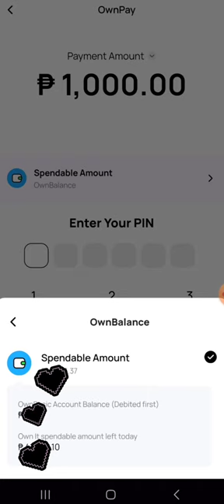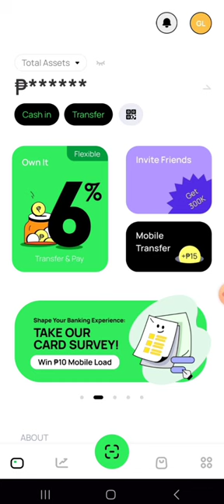TRANSFER MONEY FROM OWN BANK TO OTHER BANKS THROUGH QR PAY | NHADHEN VLOGS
NEWEST DIGITAL BANK IN THE PHILIPPINES 2023! THE BEST PHILIPPINE BANK NOW IN 2024!
(OWN BANK A RURAL BANK OF CAVITE) DIGITALIZED ONLINE BANKING.

👉Paano malalaman kung BSP Regulated ba talaga si Own Bank?
Follow this steps:
1. Visit Bsp website.
2. Click small icon na may 3 lines.
3. Click Financial Stability then choose Financial Supervision.
4.You will see Directories of Supervised FIs
5.Under Searchable Directories,   click Directories  of Banks and Non-Banks Financial Institutions.
6. Type of Institutions: Click and choose Rural Banks (rbs).
7. Hanapin ang Own Bank sa list.

Note: Safe po ang link s itaas, don't worry.

👉UPGRADE YOUR ACCOUNT TO UNLOCK OTHER FEATURES LIKE FUND TRANSFER TO OTHER BANKS AND DIGITAL WALLETS, JUST PREPARE 1 VALID ID.

👍BSP REGULATED AS A RURAL BANK (DIGITALIZED ONLINE BANKING)
👍PDIC INSURED OF UP TO P500K PER DEPOSITOR
👍FREE TRANFER FEE TO OTHER BANKS AND DIGITAL WALLETS OR 0 FEE OF CHARGE.

💵P50,000, P30,000, P20,000..

▶ How to redeem your P300k trial bonus voucher amount in OWNBANK?

📣📣UPDATE MARCH 04, 2024:

👉 Teenagers, including those who are below 18 years old, can now open an account with OwnBank.

👉OwnBank QR is now available! Sending OwnBank funds to other banks through QR is free of charge. You can receive funds by scanning your OwnBank QR code. Download your QR code now!

📌Deposit into your Ownbank account without any fees! Just follow the instructions in Ownbank apps. Click cash in,  then choose cash only. Continue to the next step. Get your reference number and show to the teller.
Cash only! Tell the teller that you will pay Dragonpay bills. OWN BANK is partnered with DRAGONPAY
Please check below 👇

1. SM RETAIL (STORE/MARKETS)
2. ROBINSON'S DEPARTMENT STORE AND ROBINSON'S BANK BRANCH.
3. PAY & GO KIOSK
4. POSIBLE (FAMILY MART/ PHOENIX)
5. PALAWAN PAWNSHOP
6. i2i RURAL BANKS
7. EASTWEST BANK BRANCH
8. EC PAY
9. CEBUANA LHUILLER
10. CVM PAWNSHOP
11. AUB BRANCH

👉👉Other ways to deposit:
1. Transfer money online from other banks,  just search Own Bank in the list.
2. Scan Own Bank's QR CODE. install your Own Bank QR code now! Available in Google Play,  AppStore,  Huawei AppGallery.

➡️OPEN MORE DIGITAL BANK ACCOUNTS TO BOOST YOUR SAVINGS. LISTS BELOW ARE RECOMMENDED:

1.   DISKARTECH BY RCBC
Features: 6.50% interest on savings per annum.
(Only P49k amount of savings is applicable) monthly crediting; low transfer fees; Missions with rewards; QR PAY.

2. KOMO (EAST WEST RURAL BANK)
FEATURES:
2.50 % p.a in savings, montly crediting; Shop online using Komo virtual card in Lazada with discounts;
RECEIVE AND SEND FUNDS THROUGH QR PAY; YOU CAN REQUEST BANK CERTIFICATE AND STATEMENT OF ACCOUNT.